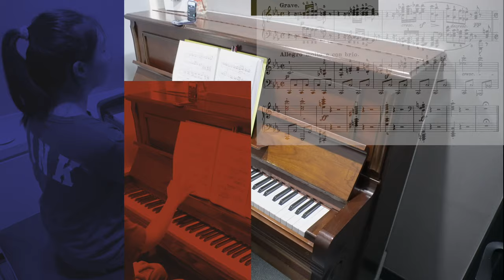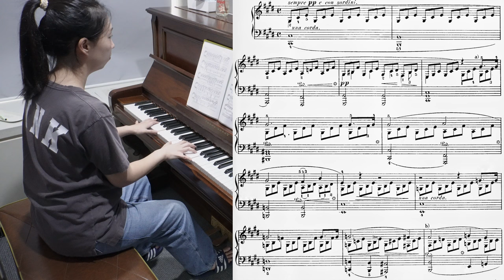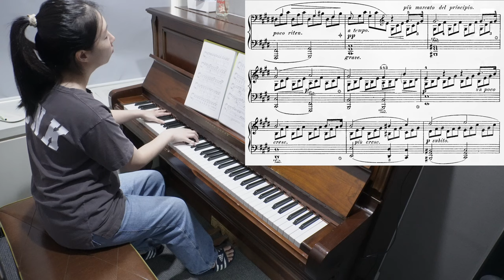피아노 연습 #216 요약 Ver. / 비창 소나타 1악장 & 월광 소나타 1악장 (2024.09.17)